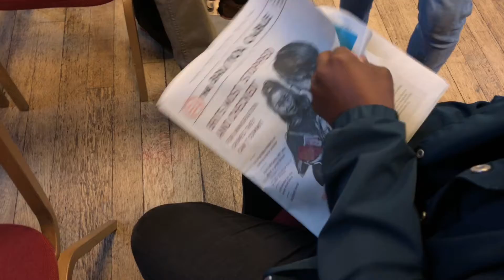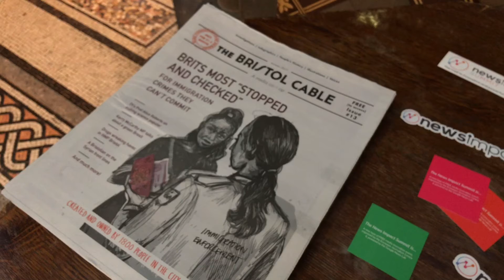Alex Saalens, The Bristol Cable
Alex Saalens from The Bristol Cable speaks to The Northern Quota at the Manchester News Impact Summit